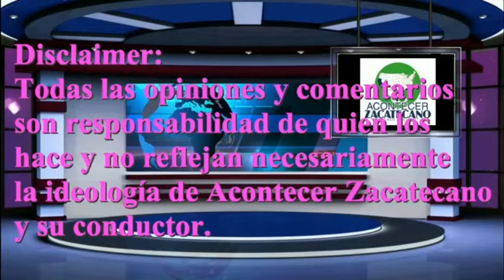Noticiero Norte de Jalisco Suroeste de Zacatecas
de los municipios de Colotlán, Tlaltenango, y demás información de interés general